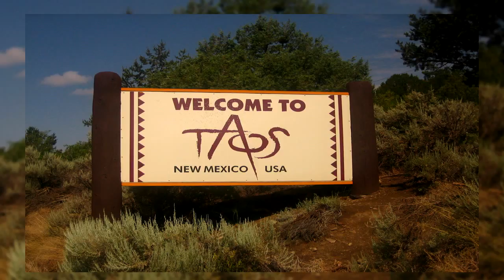5 Unexplained Supernatural Phenomena glsOzrSvh2E